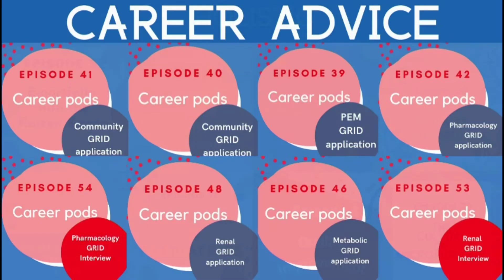Dragon Bytes Paediatric Podcast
Dragon Bytes is a paediatric podcast made for those training in paediatrics or anyone interested in child health. It was founded by Dr Stacey Harris and Dr Assim Javaid, two paediatricians from Wales, who have an interest in medical education. There's now a team of 8 working on Dragon Bytes podcasts. Come meet the team and see what we do!

We can also be found on Twitter! @dragon_bytes